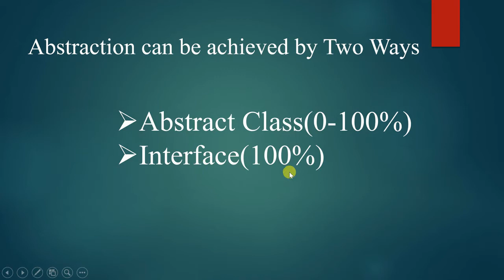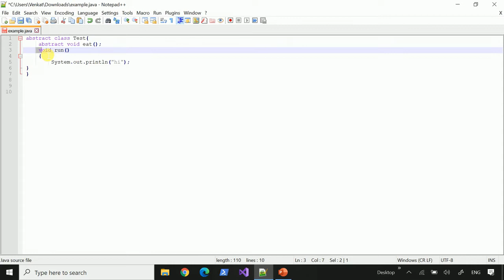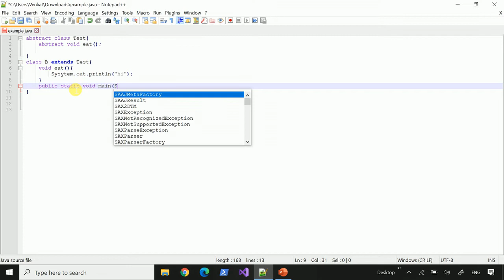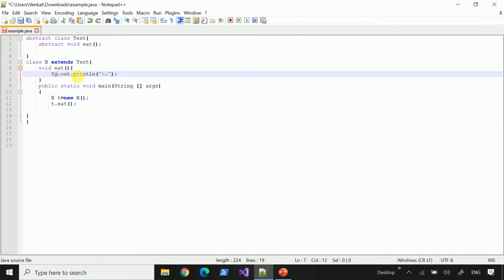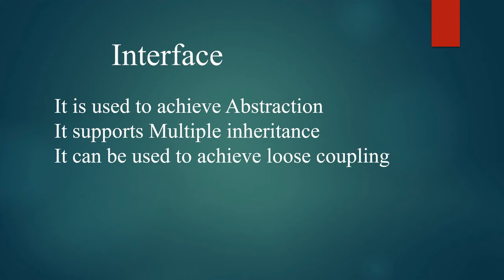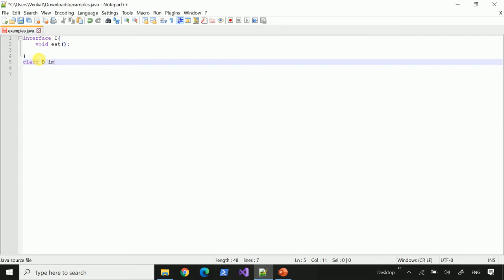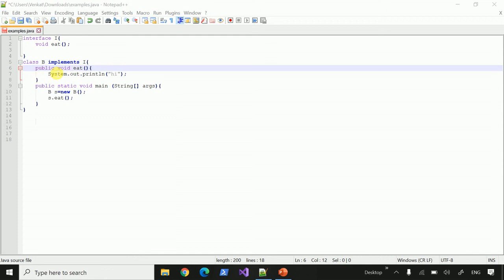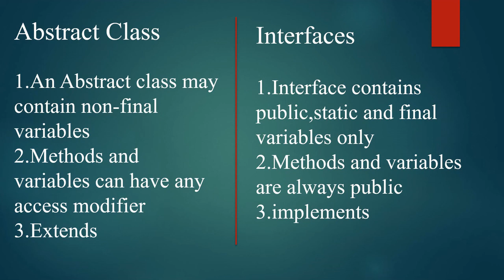Abstraction in Java | Java OOPS | Abstract Class | Interface | Abstraction Interview Questions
Abstraction
How to achieve Abstraction
Java OOPS
Java Abstraction Interview question
Abstract Class
Abstract method
Hiding Implementation details
extends keyword
Implementation of method
only declaration of methods
concrete methods
Interface
Difference between Abstract class and Interface
implements keyword
Similarities between abstract class and interface